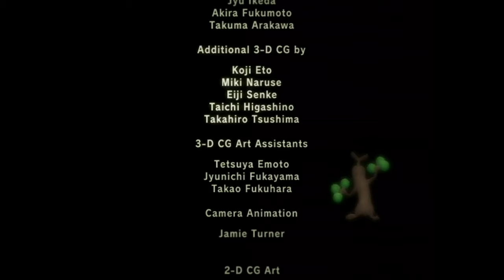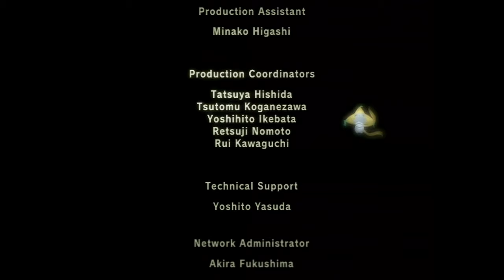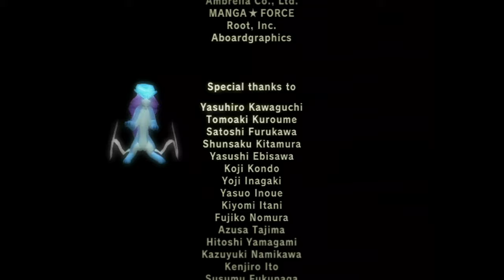Let's Play - Pokemon Colosseum (Part 17) - Final Battles & Phenac Stadium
Ending. Holy crap that was difficult. But thats done. Post game, then the extras.